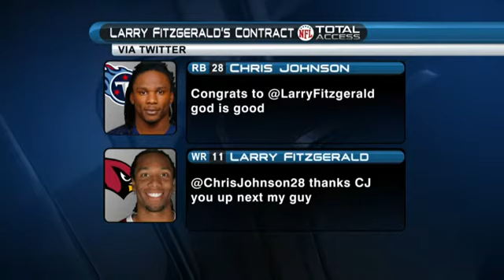Larry Fitzgerald Gets $120 Million Dollar Contract From Arizona Cardinals